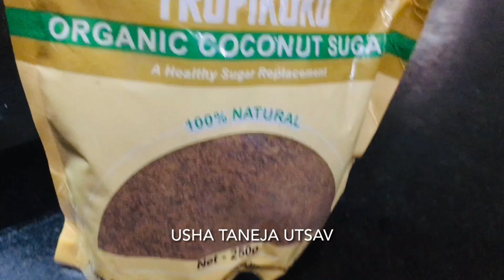सलाद खाया नहीं जाता तो पी लो!